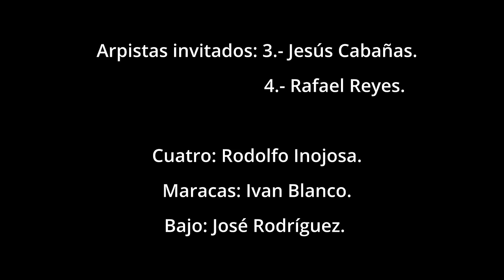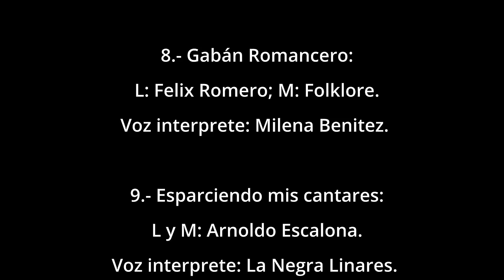Cuatro Kirpas La Negra Linares, Milena Benites, Araima Amezquita, Génesis Fuenmayor (Vídeo Oficial)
Créditos:
La tierra de mi añoranza: L: Julio Escalona; M: Felix Romero
Camino del llano Adentro: Wilmer Tovar
Tan Rápido Me Olvidaste: Domingo García
Dile a esa tipa: Blas Ruiz
Se te acabaron los tiros: Enrique Belisario
Hasta aquí le llego yo: Jesús González
Por los caminos de Apure: Jorge Guerrero
Los hombres Pa' las mujeres: Felix Romero
Gabán Romancero: Felix Romero
Esparciendo mis cantares: Arnoldo Escalona
La típica parrandera: Miguelito Diaz
LLanero tiene que ser - Joropo Atravesao: Salvador Gamboa
Que Cante La Negra: Carlos Cumarin
Arpa: José Espinoza; Arpa: Pedro López; Arpa:Jesús Cabañas; Arpa:Rafael Reyes; Cuatro: Rodolfo Inojosa; Maracas: Ivan Blanco; Bajo: José Rodríguez